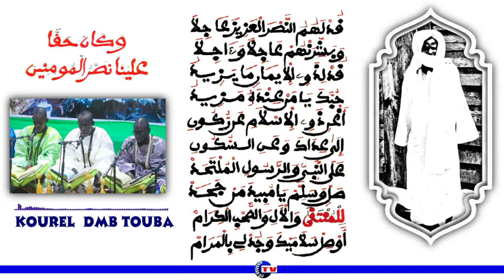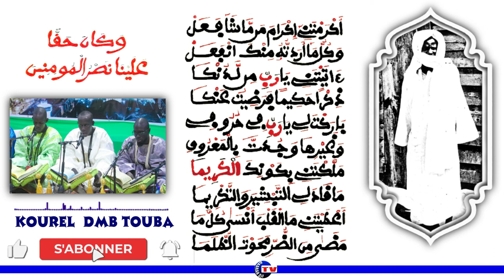Wakana_Haqqan KOUREL 1 MAFATIHOUL BICHRIE TOUBA